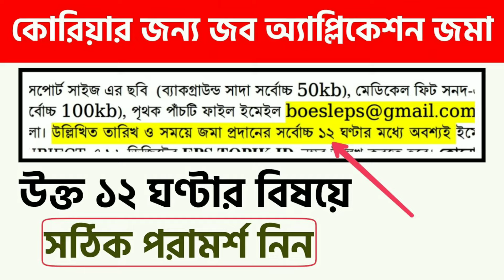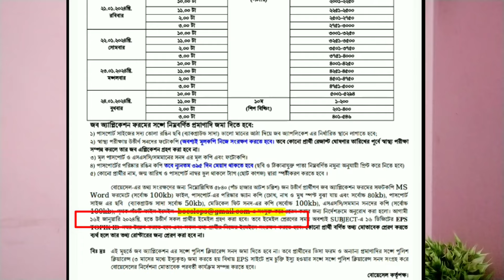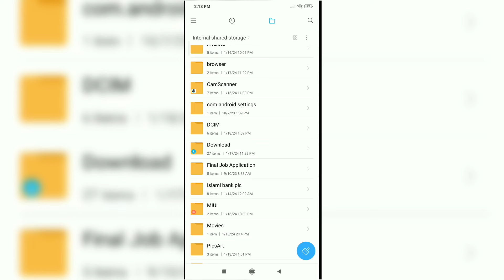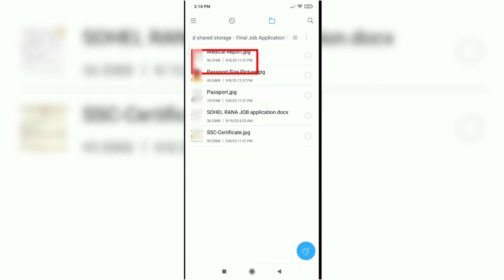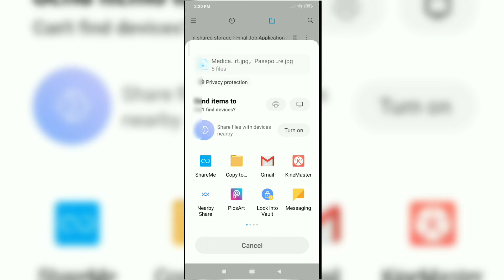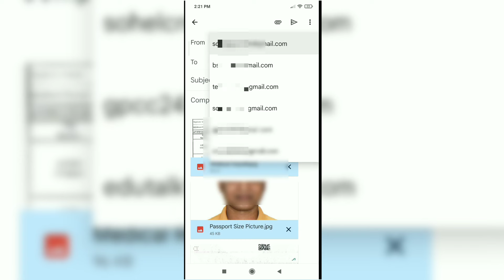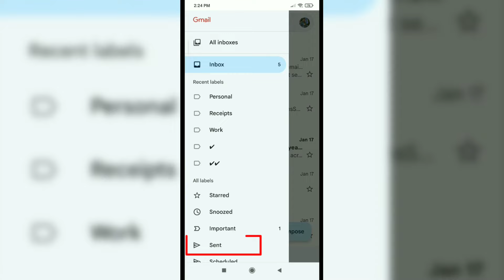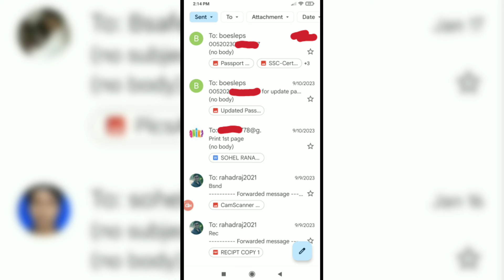How to mail to BOESL my JOB Application properly | বোয়েসেলকে সঠিকভাবে জব অ্যাপ্লিকেশন মেইল করুন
Hello friends/viewers
Good day! Hope you are all well.
How to mail to BOESL my Korea JOB Application properly | বোয়েসেলকে সঠিকভাবে জব অ্যাপ্লিকেশন মেইল করুন এবং ঝামেলামুক্ত থাকুন।